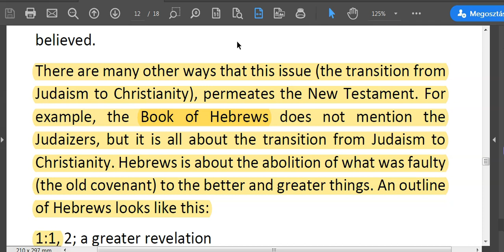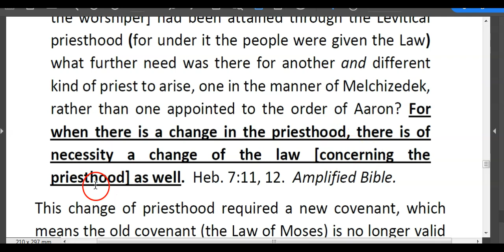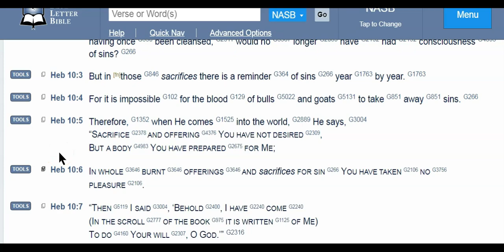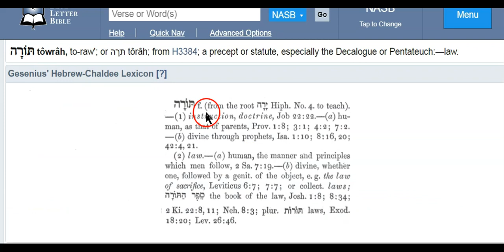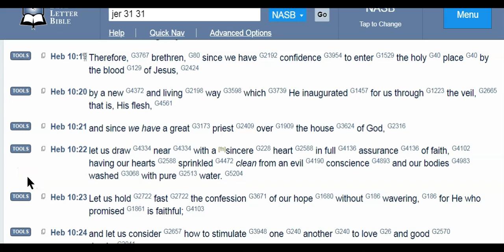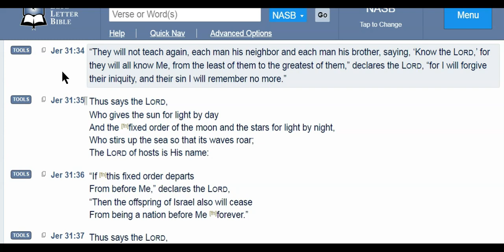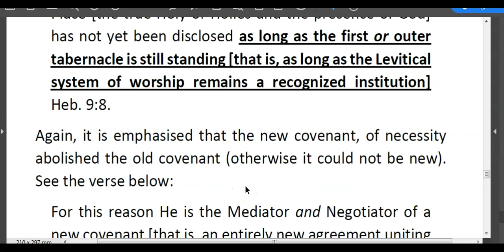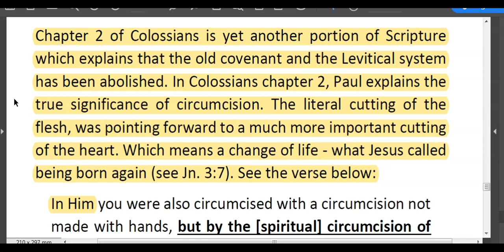Do Christians Have To Follow the Law? Part 6 - Book Of Hebrews